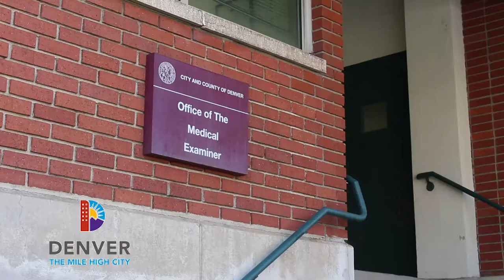Coroners Office in Denver Documentary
Documentary of jobs in the Office of the Coroners Office in Denver, CO